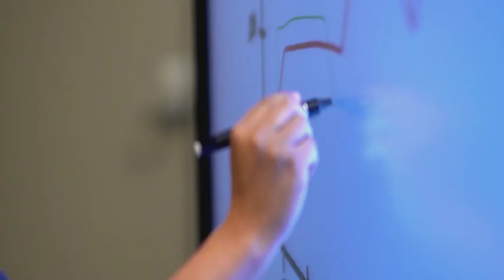CCAF Commandant on Air University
A short information clip on Air University.